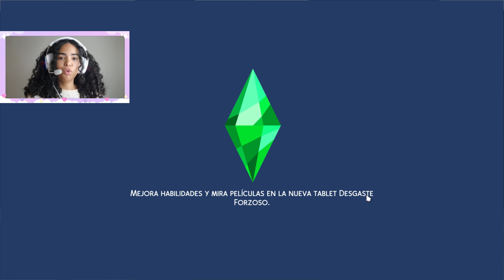JUSTICIA PARA JOHNNY ZEST || Reformamos su casita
Hola, hola!
En el vídeo de hoy vamos a darle a Johnny Zest el hogar que merece. Te agradezco demasiado que te quedes conmigo hasta el final, significa un mundo.

Musiquita:
Sims2 soundrack

* Los Sims es un juego para personas de 13 años en adelante. Ten esto en cuenta antes de ver los vídeos